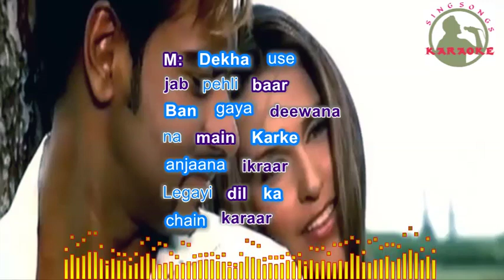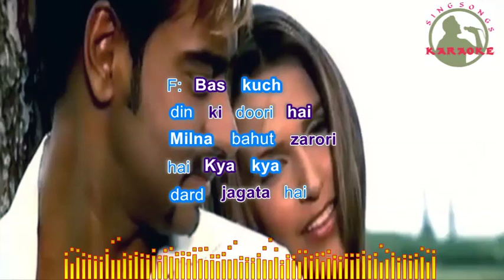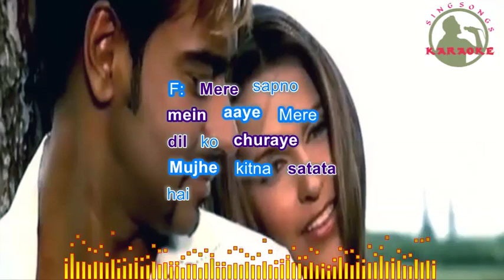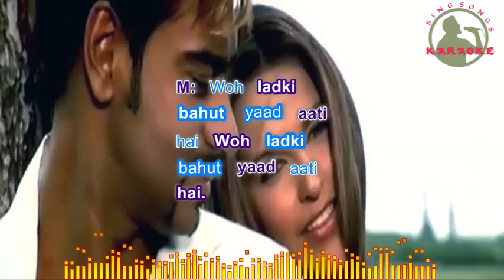Woh Ladki Bohat Yaad Hindi karaoke for Male singers with lyrics